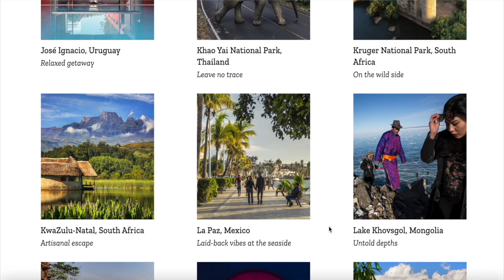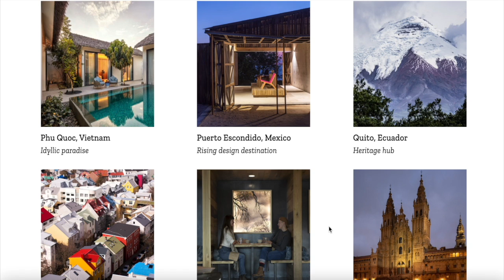2021年度“全世界最佳景点”出炉，哪一个你最爱？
日前，时代杂志公布了2021年度“全世界最佳景点”名单，列出了 100 个独特的目的地，从田园诗般的葡萄牙小镇阿鲁卡（现在是世界上最长的人行悬索桥的所在地），到今年 12 月将经历罕见的日全食的南极大陆，每一个地点都非常值得探索。

在时代杂志今年公布的新名单中，北京、雅典、曼谷、柏林、戛纳、基督城、迪拜、黄金海岸、夏威夷、丽江、洛杉矶、马德里、新奥尔良、纽约、奥兰多、大阪、巴黎、费城、西雅图、西西里、悉尼、台北、东京、苏黎世等都是都是比较经典的存在，是无可争议的顶级存在；但是也有一些不为人知的隐藏景点，比如葡萄牙的阿罗卡和科英布拉、英国的巴斯和伦敦设计区、以色列的内盖夫沙漠、莫桑比克的本盖鲁阿岛和奇马尼马尼国家公园、马来西亚的迪沙鲁海岸、丹麦的法罗群岛、韩国的庆州、越南的河内和胡志明、日本的北海道、印度的斋浦尔、泰国的考艾国家公园、南非的克鲁格国家公园和夸祖鲁国家公园、墨西哥的拉巴斯、蒙古的库苏古尔湖等等，都极大的拓宽了热爱旅游者的认知边界。

加拿大有两个地点入选了这份名单。其中Alberta省的小镇Jasper，被称为“加拿大的木屋之都（Canada’s cabin capital）”。小镇拥有超过400个小木屋、度假屋和其他民宿。在这里人们可以远足、欣赏湖景。当地的 Whistlers Campground 是加拿大国家公园中最大的露营地。

另一个上榜的景点是Manitoba省的Winnipeg温尼伯。这个城市拥有着“世界上最大的现代因纽特艺术公共收藏馆”，当地艺术氛围也十分突出，有 Royal Winnipeg Ballet 皇家芭蕾舞团和 New Music Festival 新音乐节。

欢迎大家来加拿大探访不一样的世界。